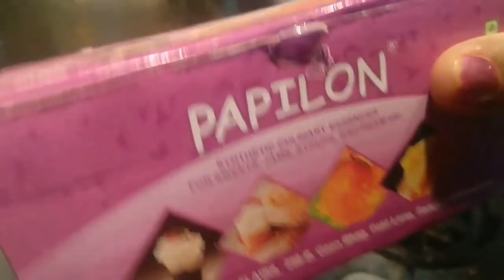सिर्फ 10 मिनिट :: बनाए मार्किट जैसा गाढ़ा Rooh Afza/रोज सिरप । Instant Rooh Afza